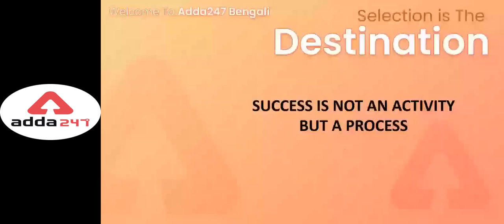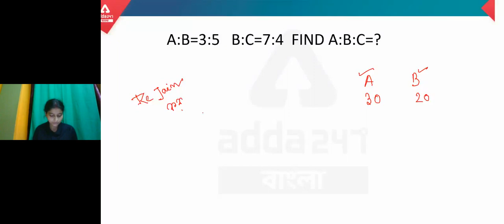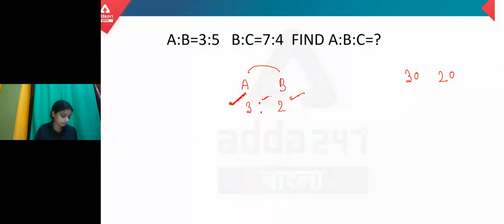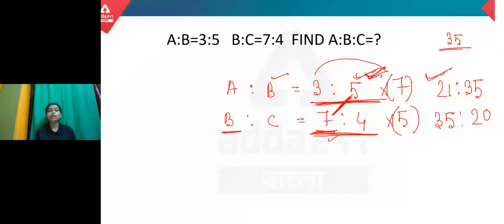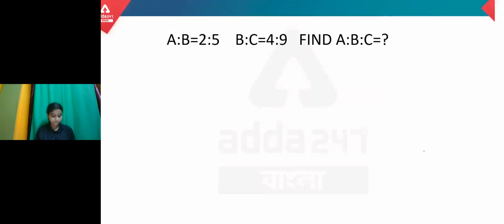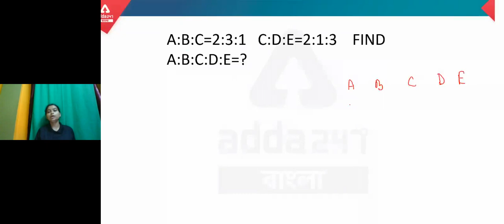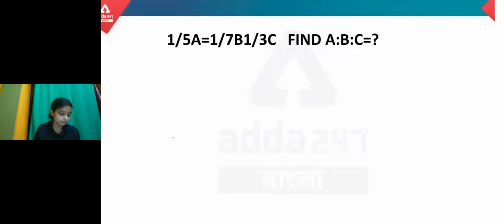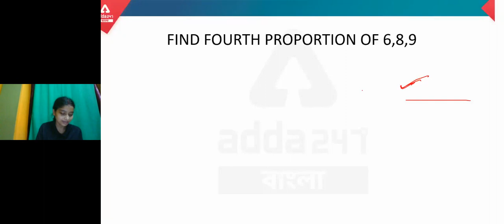SSC Foundation 2022 | Math | Ratio and Proportion 1 | Free Demo Class | Adda247 Bengali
Batches –
WB TET For WB Primary & Upper Primary TET Exam in Bengali
Target WB SLST | Complete Preparation For WB SLST Exam in Bengali
SSC Foundation Batch | Complete Batch for CGL, CHSL & MTS in Bengali
Banking Online Live Classes | Bengali Language Complete Foundation Batch of Banking Exams
Panchaban Batch Kit | General Combined Complete Foundation Batch in Bengali | Live Classes